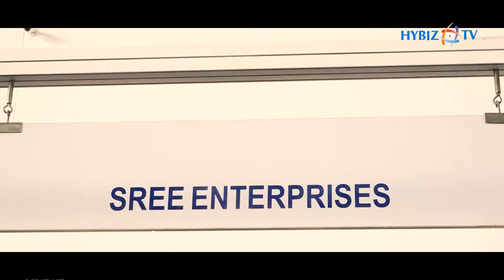Sree Enterprises Hyderabad | Global Logistics Exhibition 2019